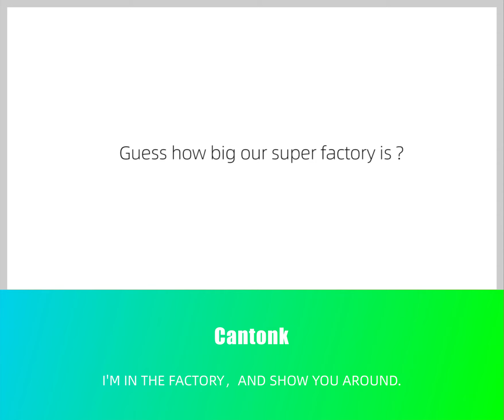Cantonk Factory Presentation 1 Big Factory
Cantonk Factory Presentation 1
Guess how big our factory is !